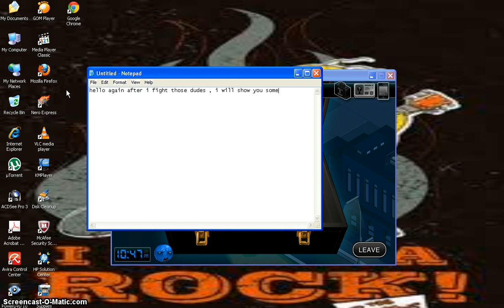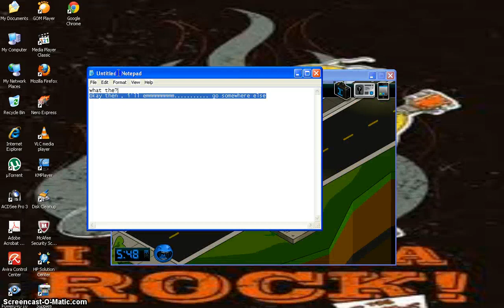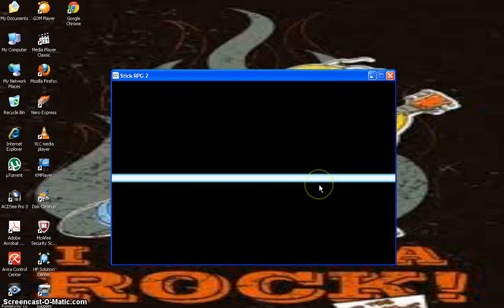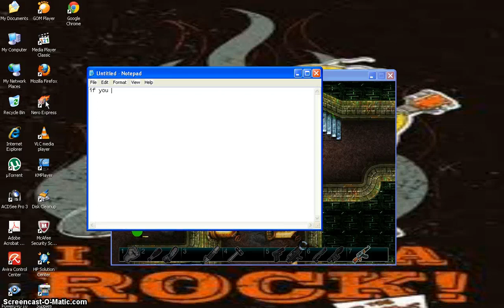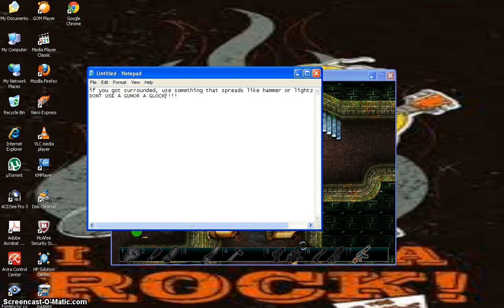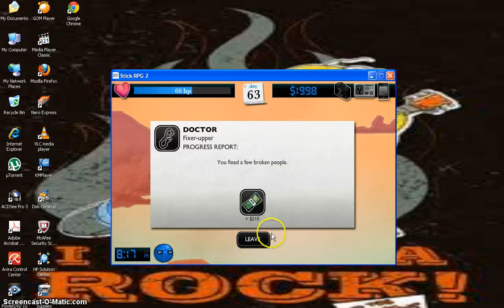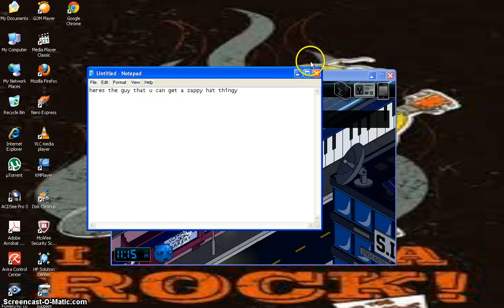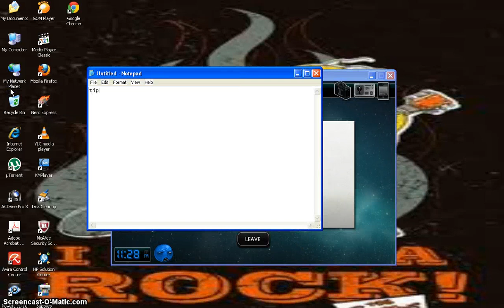StickRPG2-THE SEWER ACCESS&HOW TO GET ZAPPY HAT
Heres some tips to pass the sewers access and how to get the zappy hat.If you're bored at the start, skip to 3:00. download
*If it help you or you like it, press the like button, please,if you hate it or REALLY hate it or you're thinking,"THIS SUCKKKKKKKKKKKKKKKKKKKKSSSS" , please dont press dislike.